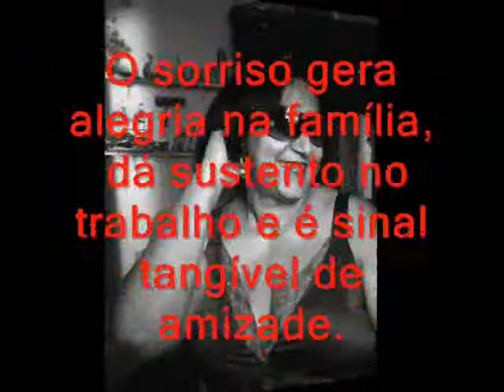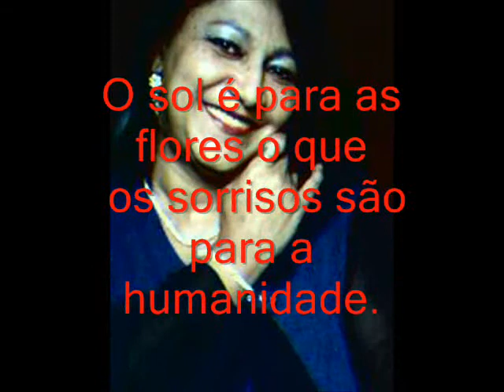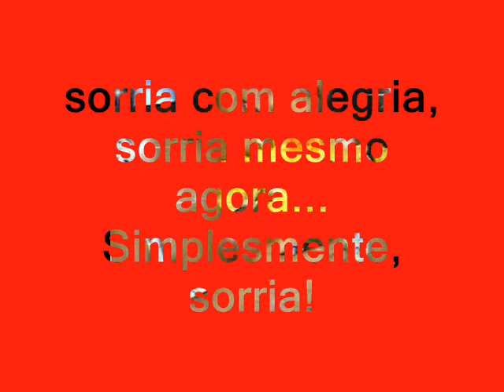Doando alegria!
Sorrir ainda é o melhor remédio!
Há Há Há Há Há!
Mas eu tô rindo à toa
Não que a vida
Esteja assim tão boa
Mas um sorriso ajuda a melhorar...